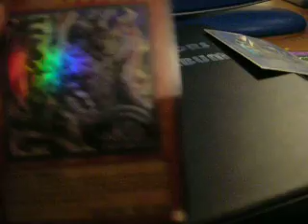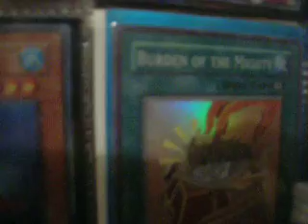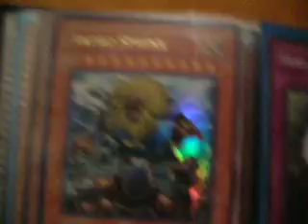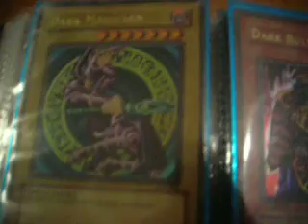my yugioh holo binder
not all of my holos, but my main ones.